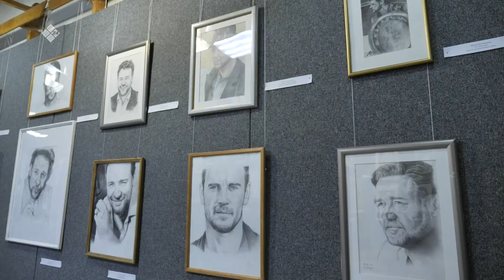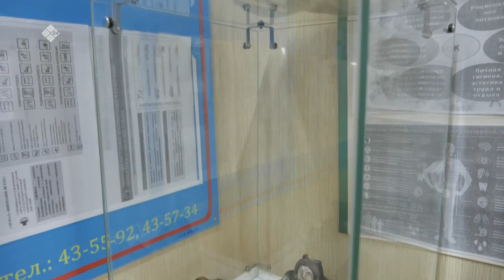«Бу Дьокуускай» (28.04.23)